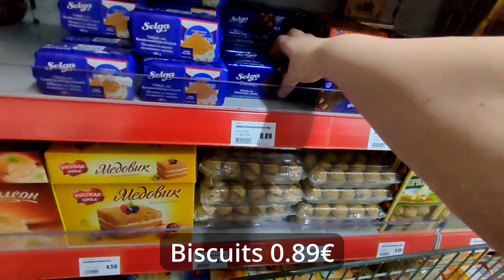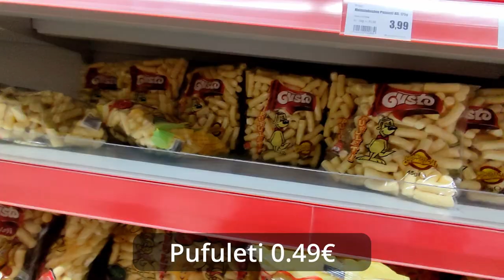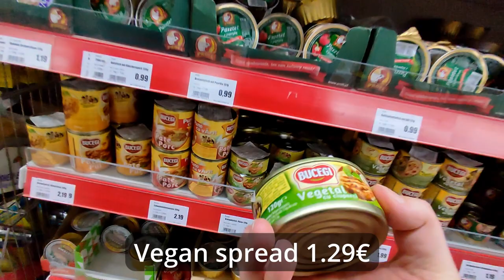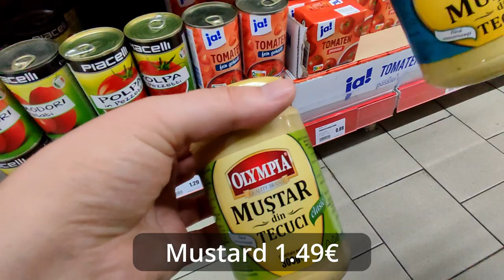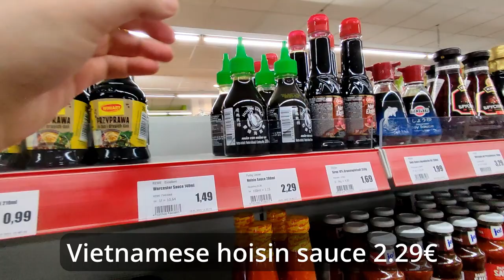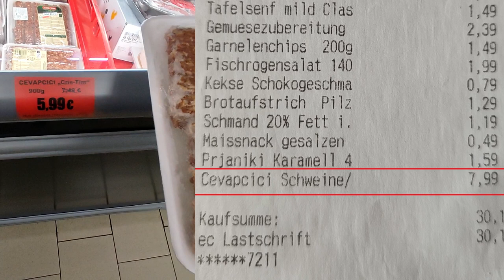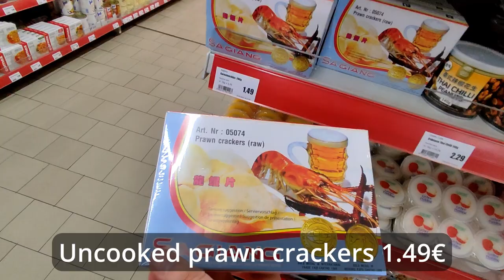🇷🇺 🇩🇪 30€ Grocery Shopping at Sketchy Russian Store with my Boyfriend in Germany